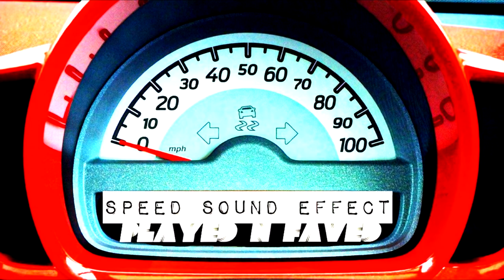Various Speed Sound Effects / Sports Car Acceleration Sound Effects / Fast Car Ignition Sounds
Played N Faved is a channel is based on giving the content creators the best sound effects and stock footage to better there content. Please ensure to credit this Played N Faved channel in the description if you find use for our content in your projects.

Artwork is created by Played 'N' Faved

Copy the URL from the top of the description.
Head over to the google search bar and paste in the URL.
Click convert video and then download it for FREE.